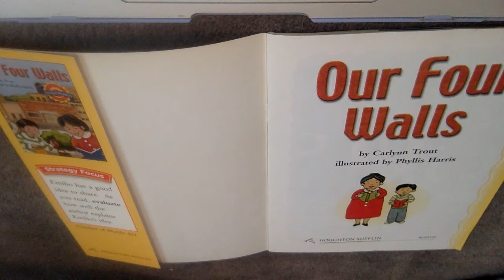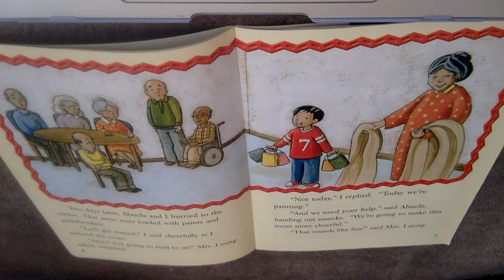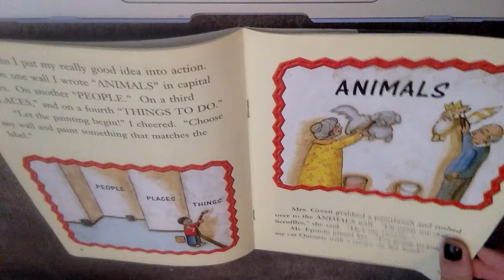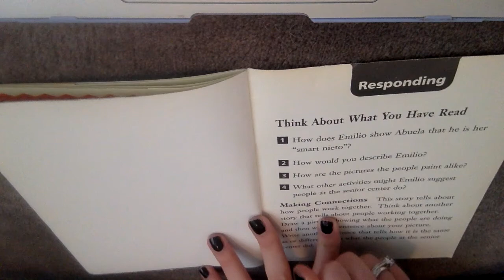'Our Four Walls' Daily Leveled Read Aloud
Response Questions:
1. How does Emilio show Abuela that he is her 'smart nieto'?
2. How would you describe Emilio?
3. How are the pictures the people paint alike?
4. What other activities might Emilio suggest people at the senior center do?